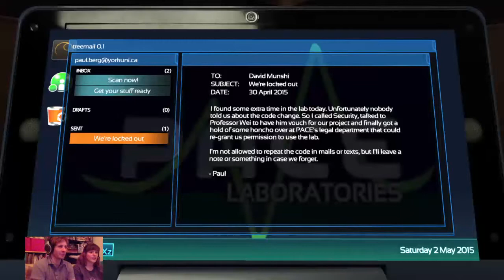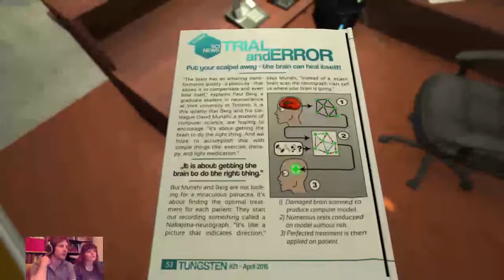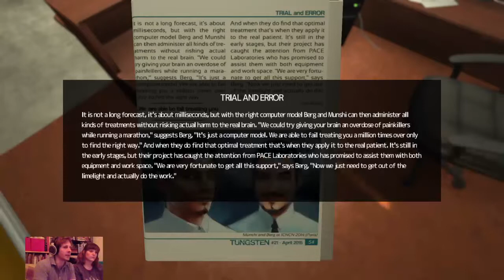Let's Play SOMA #2 - Dr Munchi will see you now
Gamerdisco's Jet Set Rory and Theresa are at it again, follow them through their journey of brain damage under the sea in Rapture. uhm. Upsilon! Why is Simon Jarrett suddenly chased by creepy robots and machines in a submarine station when he just went for a brain scan, and what's the deal with Ashley? A scary, philosophical horror game by the makers of Amnesia. Let's Play with Facecam!